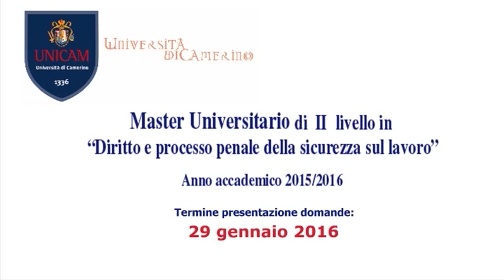Master in DIRITTO, PROCESSO PENALE, SICUREZZA SUL LAVORO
UNICAM NEWS – 13 GENNAIO 2016 (puntata n. 565)

DIRITTO, PROCESSO PENALE, SICUREZZA SUL LAVORO
Aperte le iscrizioni per il Master in Diritto e Processo penale della sicurezza sul lavoro

Scadranno il prossimo 29 gennaio le iscrizioni al Master dell’Università di Camerino in “Diritto e processo penale della sicurezza sul lavoro” che si terrà a Civitanova Marche dal prossimo gennaio. Il Master di II livello in Diritto e processo penale della sicurezza sul lavoro è un progetto di formazione post lauream dell’Università di Camerino per il professionista esperto di sicurezza, destinato ad operare nel settore pubblico o privato, industriale e dei servizi, e pronto a cogliere tutte le implicazioni giuridiche, economico-finanziarie ed organizzative della sicurezza. Il Master è ideato per soddisfare le esigenze culturali e professionali di manager, avvocati, commercialisti, consulenti del lavoro, ingegneri, medici del lavoro, personale di varia qualifica dipendente di strutture pubbliche e private, membri di organismi di controllo e di vigilanza, internal auditors, ispettori del lavoro, ufficiali delle forze armate o di polizia.

Intervista alla Prof.ssa Maria Lucia Di Bitonto, Docente UNICAM e Direttrice del Master

Per maggiori informazioni consultare il sito alla sezione master.